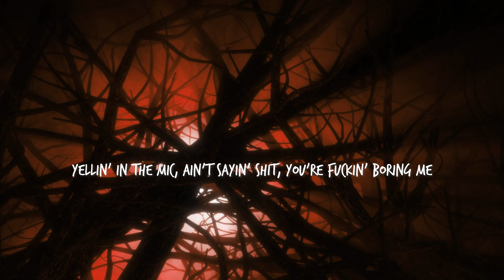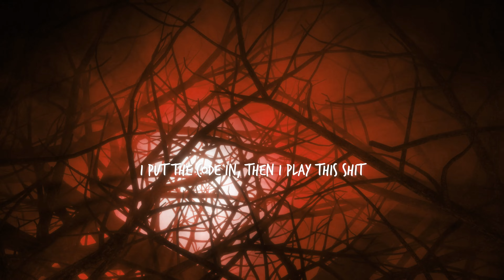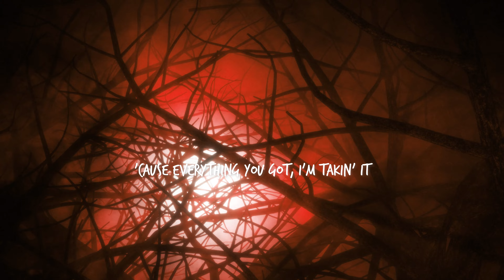EKOH - "Gimme That" [Lyrics] Creepy Woods Edition | Showroom Partners Entertainment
Lyrics of Gimme That by Ekoh

chorus
Who the fuck you playin' with?
I put the code in, then I play this shit
Don't nobody wanna play with me
'Cause everything you got, I'm takin' it
(Gimme that, gimme that, woo, woo)

chorus
Yeah, I made it bitch
Without a label here to make it with
And I don't care if I don't make it rich

verse
This shit is immaculate
I couldn't imagine if
I was comin' up and had to try to match the gas I spit
I welcome all the challenges
Kids, pull out your cameras

verse
I'm 'bout to make these dudes look like 2012 cannabis
I'm sick as hell, not feelin' well, they keepin' me in quarantine
Had to isolate and vaccinate the ones who close to me
Yellin' in the mic, ain't sayin' shit, you're fuckin' boring me
Me and all my homies, Ali Baba and the Forty Thieves
Yeah, hop in that booth, step in that world, call me Clark Kent
Hittin' on boo, takin' your girl, money well spent
They don't know you, they don't me, they don't know shit
Assessed the skill and took the risk

pre-chorus
Now bitch who do you think you are?
I'm a song away from star
What are you tryin' to prove?
Show me what you got, and I'ma take it from you

verse
Hello?
Is anybody left to listen?
I think I wiped out all my fans, along with competition
I'm on some "Never trust nobody" shit, I've been suspicious
'Cause y'all are fake as fuck, and actin' like you're on auditions
Ay, get a little fame but I know I got a grip on the game at the roots
Taking out the greats, no shame, like bitch, what's a goat to a wolf?
I don't really need new friends like that, man, the other one's cool
And everybody else tryna get a little
Piece of the dream and the clout and the juice
Ay, you do this shit for the gram
I do this shit for the Grammys
You do this shit for the bands
I do this shit for the family
This wasn't part of the plan
Call it an audible manning
Yeah, I swear you mothafuckers almost had me, but

pre-chorus
Who do you think you are?